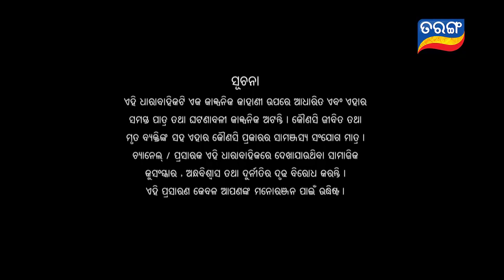Kunwari Bohu | Full Ep 284 | 6th Sep 2019 | Odia Serial – TarangTV